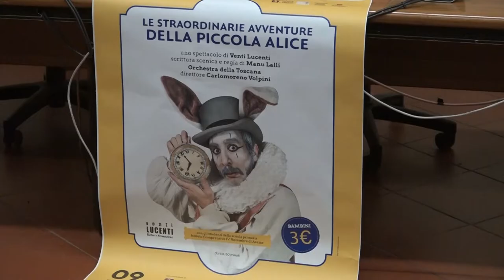"Le straordinarie avventure della piccola Alice" in scena al teatro Petrarca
Uno spettacolo originale, per la scrittura e la regia di Manu Lalli, che parte dal romanzo  Le avventure di Alice nel Paese delle Meraviglie  per svelarci la storia che lo ispirò davvero. Lo spettacolo vedrà protagonisti oltre agli attori di Venti Lucenti anche gli studenti del Liceo Coreutico “Piero della Francesca” di Arezzo.

Dopo il debutto al Teatro Verdi di Firenze il 3-4 marzo, con quattro recite mattutine dedicate alle scuole, lo spettacolo andrà in scena, grazie alla collaborazione con la Fondazione Guido d’Arezzo e il Comune di Arezzo, al Teatro Petrarca di Arezzo l’8 marzo, con due recite per le scuole, e mercoledì 9 marzo, con l’apertura al pubblico. In queste due ultime date saranno protagonisti sul palco anche 100 studenti della scuola primaria dell’Istituto Comprensivo IV Novembre di Arezzo.